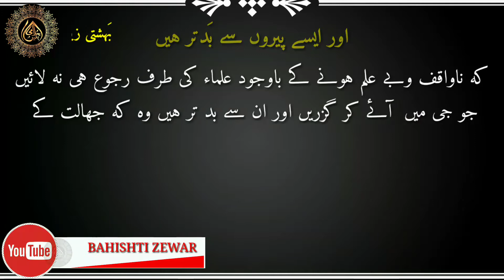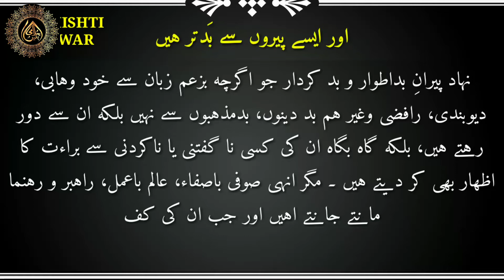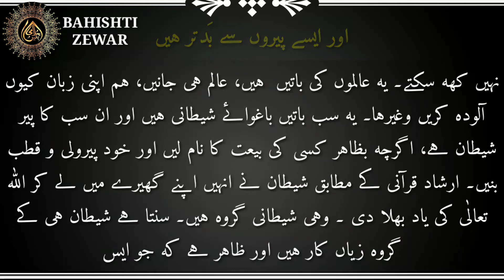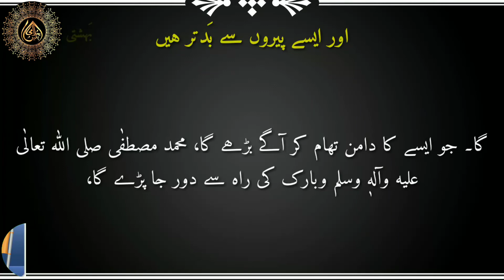esay peeron se badtar hen wo nam nihad peer | peer kesa ho | murshid kesa ho | murshid ka tarika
ASSLAM-U-ALAIKUM FRIENDS,